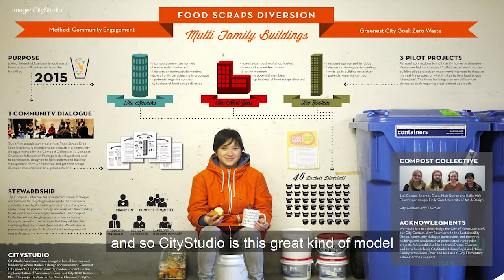City of Logan signs innovation deal with CityStudio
The City of Logan is just one of two councils in Australia to sign up for a game-changing innovation program with Canada.

The partnership with CityStudio Vancouver as well as QUT (Queensland University of Technology) QUT Design Lab will bring together staff, students, academics and the wider community to work on civic projects that will bring Logan closer to its vision of becoming an Innovative, Dynamic, City of the Future.